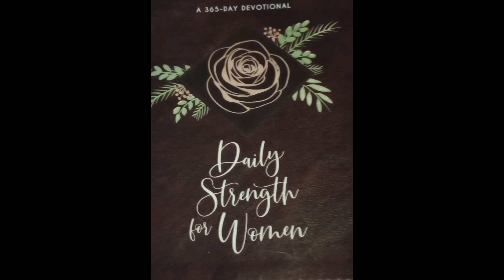Worshiping Wednesday.Telling all, God Does hear you ❤️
Speaking about my body filling me and how no matter what we go through if we have faith and we give it to God and we strongly believe and hold on to his mighty hands he will see us do it I'm a living witness that he will.